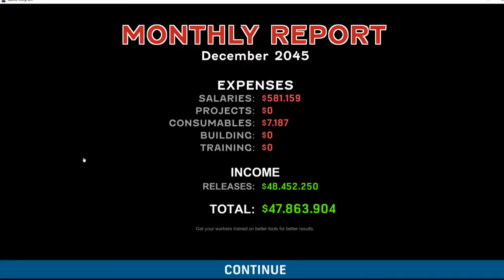Let's Play Game Corp DX Season 1 Episode 45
Video Game: Game Corp DX
Developer: Endless Loop Studios
Publisher: Endless Loop Studios